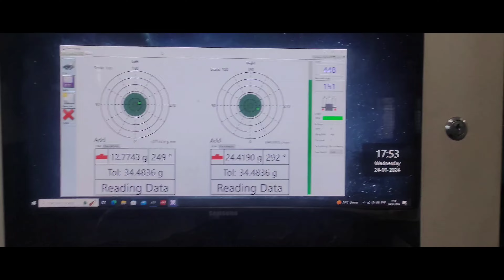Sea Water Desalination Plant Motors Service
Proudly to say about us CURRENT ELECTRO MECH PRIVATE LIMITED
CURRENT ELECTRO MECH PRIVATE LIMITED was Established in 1998 is one of the leading company in the field of Rewinding & Repairs in all types of Industrial Electrical Motor’s.
OUR CORE WORK :
WE ATTEND SERVICE & REPAIRS IN BELOW TYPES OF ELECTRICAL MACHINES:
1)Ac induction motors (LT/HT)
2)Dc motors
3)Alternators (generators)
4)Industrial pump motors (all types)
5)Electro magnetic coils
6)Wind mill induction generators
7)Transformers
WE CARING THE BELOW WORKS IN ABOVE MOTORS & OTHER MACHINES:
1) Service/overhauling
2) Coil rewinding
3) Machine shop works
4) Spares replacement
5) Core re-stacking
5) Balancing of rotor
6) Shaft replacement in rotor
7) Modification in terminal board
8) Modification in terminal box
9) On siten site service work
10) Spares supply
11) Motor healthiness check (at your sitre)
WE CARING ABOVE SERVICE WORK IN :

WE SERVICE IN BELOW SEGMENT OF INDUSTRIES :
(19) Railways
(20) Tneb
(21) Extra…
OUR INFRASTRUCTURE SIZE:

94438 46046, 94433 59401, 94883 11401,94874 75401

CURRENT ELECTRO MECH PRIVATE LIMITED
SF No.271/3 to 12,Veerappampalayam Bye-Pass Road,
Veerappampalayam, Thindal(PO),
ERODE - 638 012 ,Tamilnadu, India.